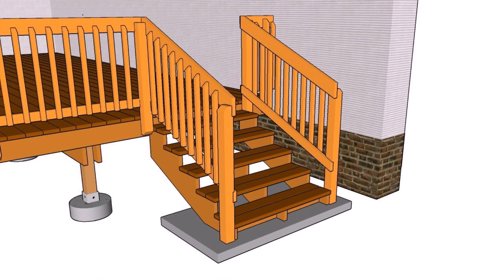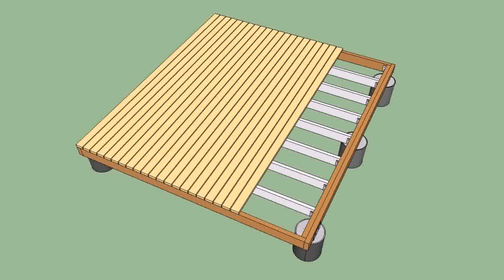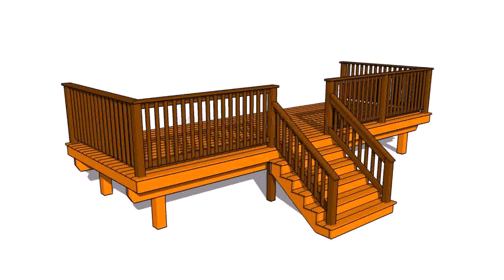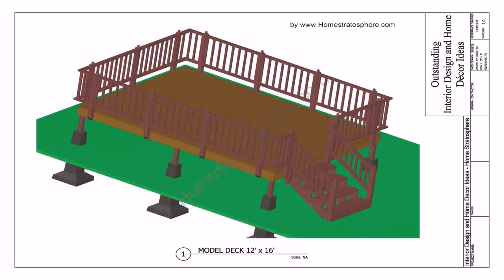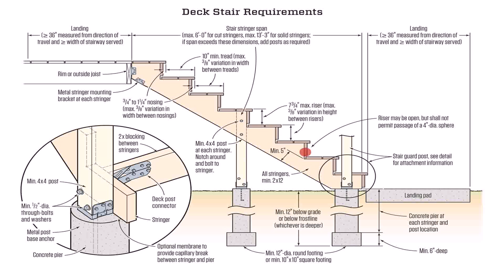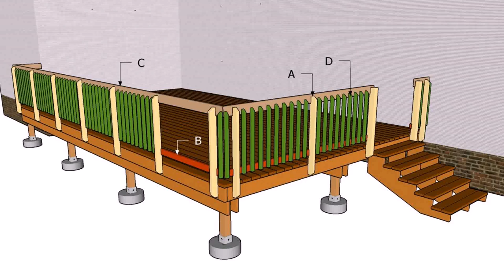Wooden Deck Steps Plans - Gif Maker DaddyGif.com (see description)